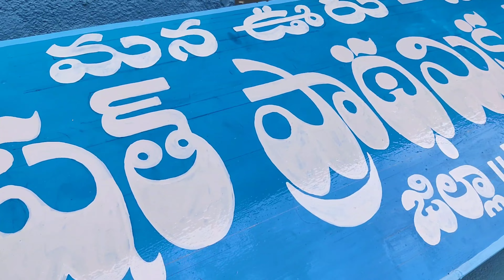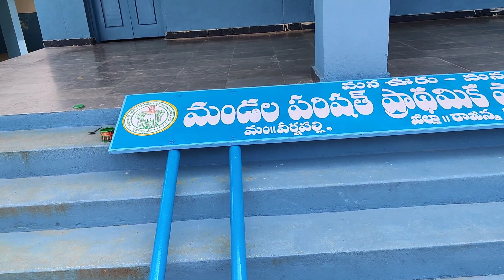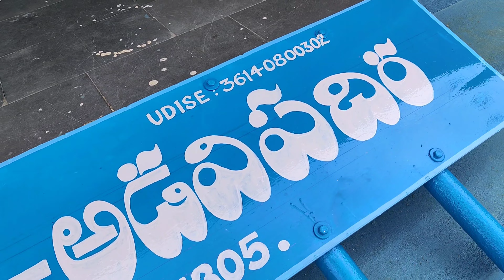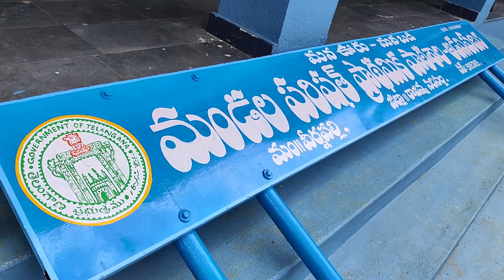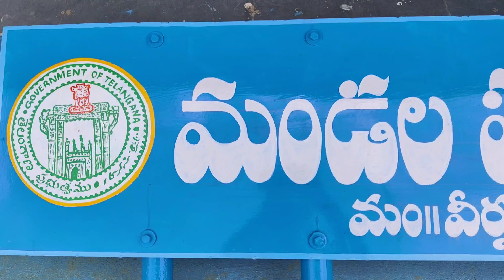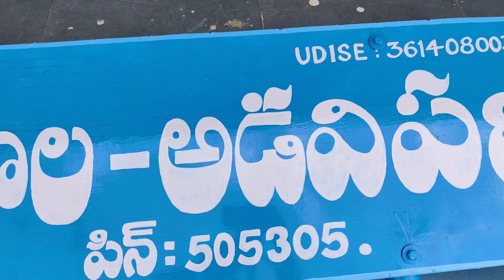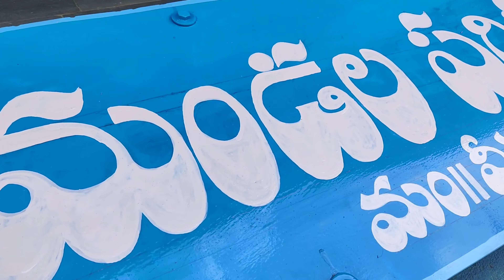painting tour :- school name board/mpps adavi paira/ m: veernapally /D:rajanna siricilla...